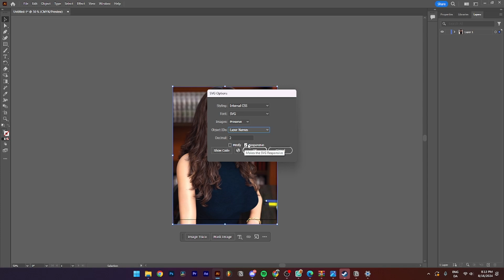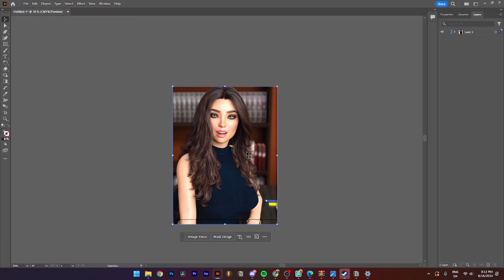How To Export as SVG in Illustrator (2026 Tutorial)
In this video tutorial you will learn step by step how to export as a SVG file in Adobe Illustrator. a SVG uses vectors instead of pixels, it is a scalable format that can be resized without loss of quality. Additionally, because SVG can be represented in scripts or code, it is a popular choice for digital design.

How do I create a SVG file from Illustrator? Does Adobe Illustrator convert to SVG? How to save a File as SVG? Can I export SVG from Illustrator?

Step by step guide to export as a Svg file:
1. Open up your project in Adobe Illustrator.
2. Go to file.
3. Go to Export and select Export As.
4. Go to save type and select .SVG File.